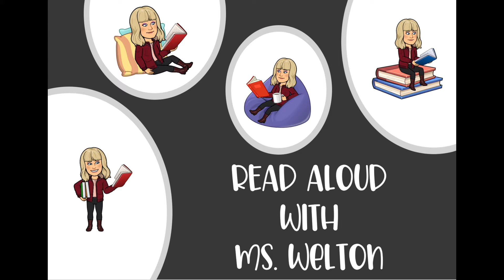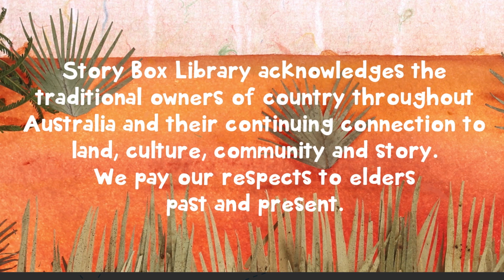Read Aloud - Wednesday 1st September